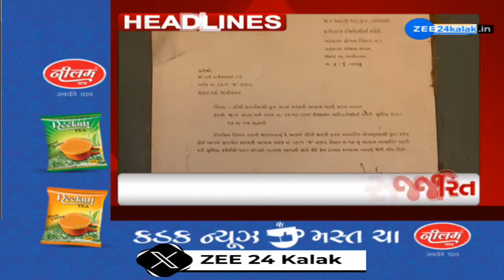ZEE 24 Kalak Headlines @ 1 PM: 16/5/2024 | Weather Forecast | Lok Sabha Polls 2024 | Headlines Today